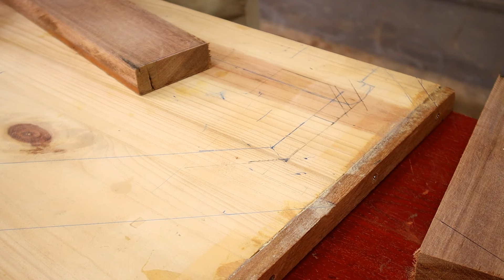Cereals And Wood Turning Ideas into Reality // Unique And Creative DIY Woodworking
On this channel I share woodworking projects, techniques, tool reviews, DIY tips and tricks, and How-to video tutorials.